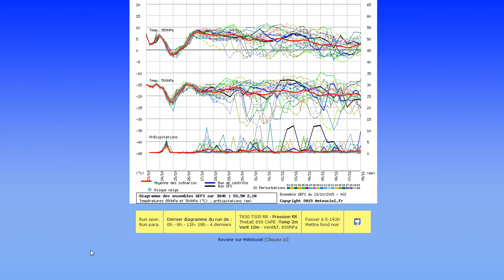Next Week Analysis